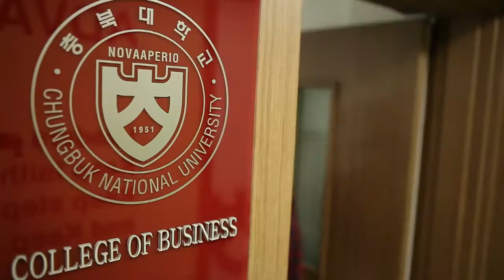충북대학교 홍보영상